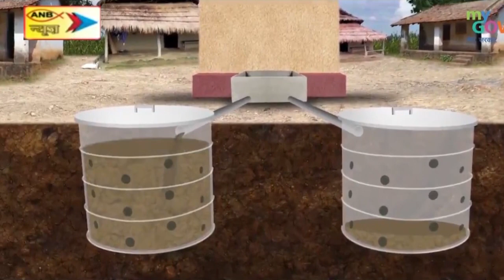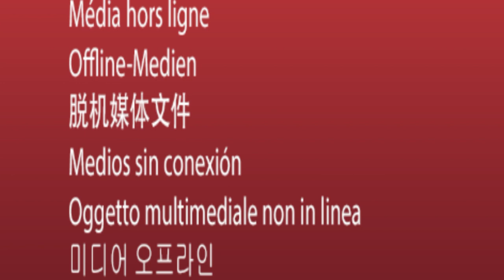पूर्व सांसद सह भाजपा के वरिष्ठ नेता लक्ष्मण गिलुआ का हुआ अंतिम संस्कार, बेटे ने पीपीइ किट पहन दी मुख